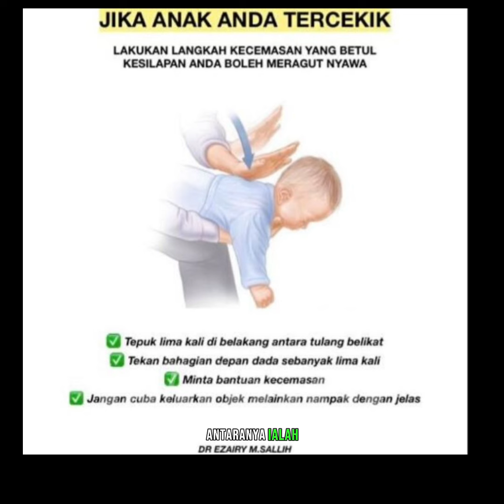Hampir Tercekik Makan Jellyball Viral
Ibu bapa Cuba dulu sebelum anak makan supaya tidak berlaku kejadian Yang tidak baik.

jelly ball viral
 jelly ball viral
jelly ball viral
jelly ball viral